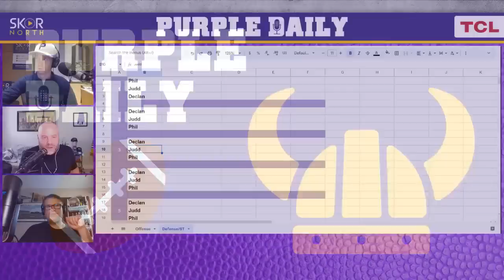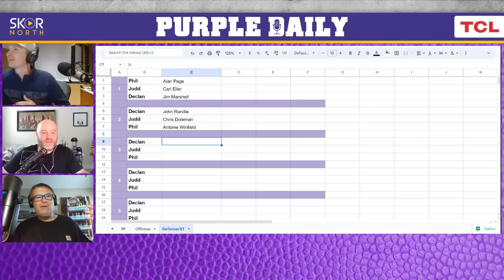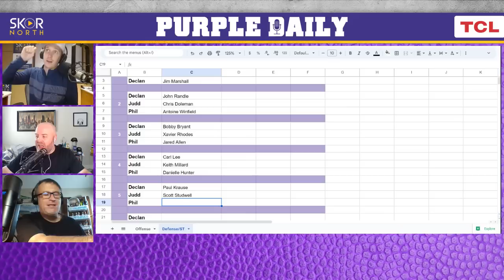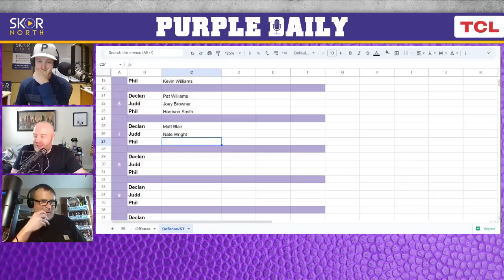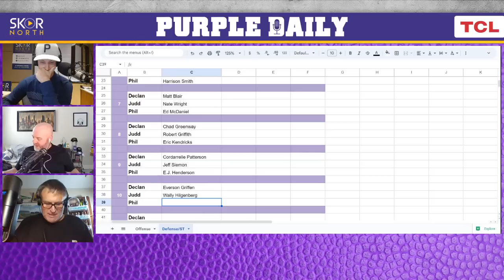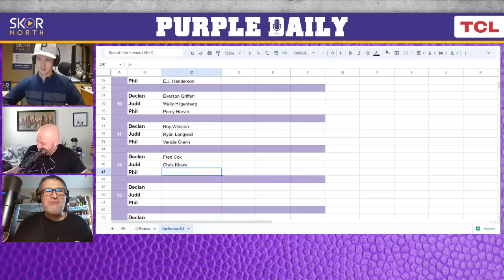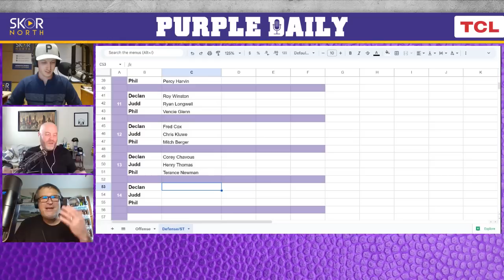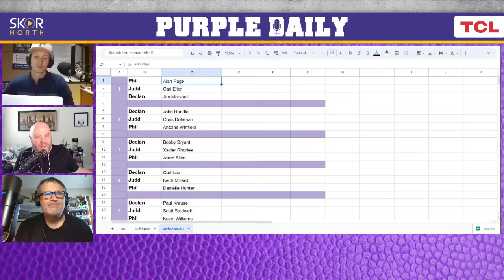Minnesota Vikings all-time draft for defensive players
Minnesota Vikings all-time draft with defensive and special teams players involving Jim Marshall, Carl Eller, John Randle, Jared Allen and more.

-- Aquatic weed control and remover